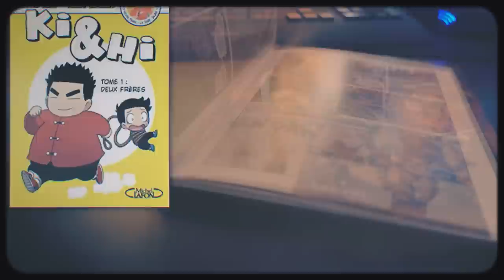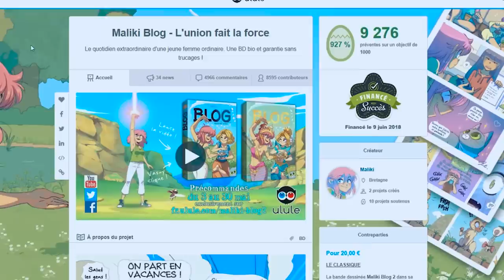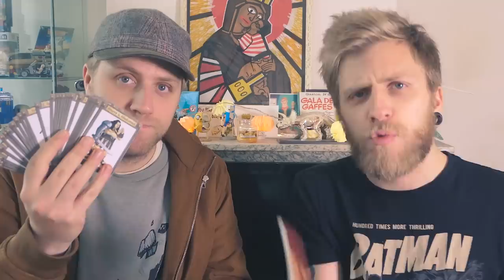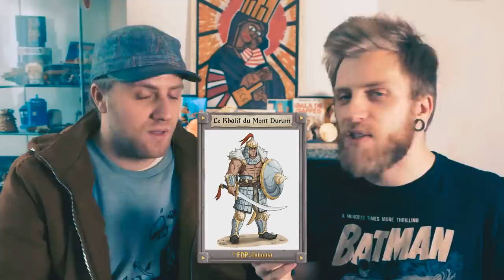🍅Les FDP de TUBONIA ça vaut quoi ?